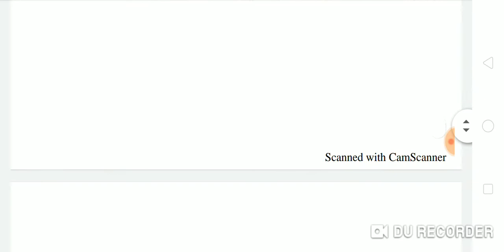CURRENT AFFAIRS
HAPPY MAHASHIVRATRI TO ALL ...

Attend this DRDO Maths class by maths expert SUNIL Sir and learn the basic concept of Simplification ..
Note Down the important Time Saving tricks ..
With the help of These Tricks and Concept crack DRDO MTS 2020 Exam..
These Classes also most important for SSC CPO, CHSL, BANKING ,HSSC ,RRB GROUP D,
RRB NTPC , HTET ,CTET, RAJASTHAN POLICE PATWARI, UPTET,PTET.
MISSION GOVT JOB
DRDO Reasioning and GK Classes by
Reasioning and GK expert POOJA Ma'am...

👉 All Classes New Time Table

👉 Classes Available :-

📖G.K.                          8.00PM
📖C.A.                          10.00AM